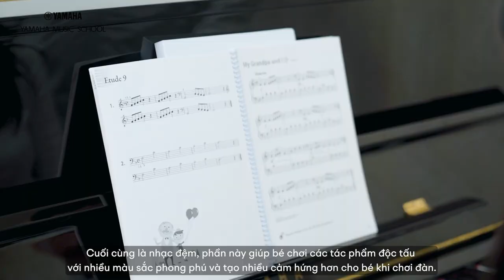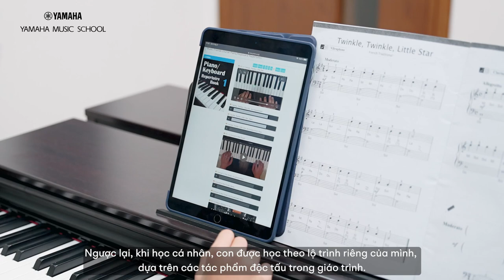Yamaha Music School Vietnam | Lớp piano nhóm tại Trường Âm Nhạc Yamaha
Để tạo cho các con bầu không khí thoải mái nhất trước khi đăng ký học chính thức, lớp trải nghiệm Music Friends Course sẽ diễn ra không khác gì một buổi học chính thức khi con được tương tác với bạn bè, thầy cô và thỏa thích chơi nhạc cụ.

Music Friends Course là là lớp cảm thụ âm nhạc cho trẻ 6-12 tuổi, kết hợp học nhóm và cá nhân, giúp trẻ tiến bộ theo đúng khả năng và rèn luyện thành thạo những kỹ năng cơ bản; bao gồm lớp đàn Piano, Keyboard.